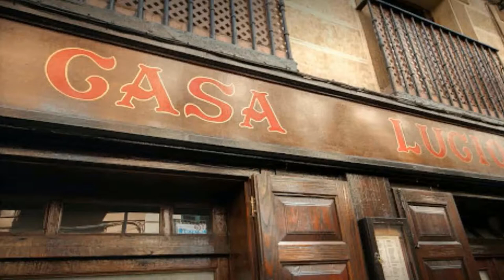CASA LUCIO - SPAIN, MADRID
Excellent Spanish Mediterranean cuisine, friendly and professional service with cozy atmosphere. Prepares traditional local tastes and wines, great quality of the ingredients and delicious menu with subtle flavors. One of the best places to eat in Madrid.

Address: Cava Baja, 35, 28005 Madrid, Spain

Copyright Credit Info Photo by: Carlos Díaz Orbital

Local Traveller
By Willo’s Worlds